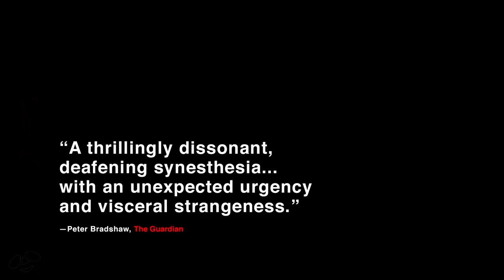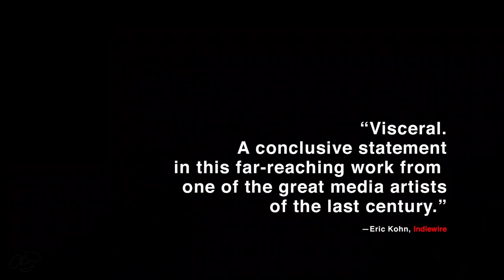THE IMAGE BOOK Trailer (2019) Jean Luc Godard Movie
The Image Book - 2019 Trailer for the new Jean Luc Godard Film.

Do you still remember how, long ago, we trained our thoughts? Most often we'd start from a dream. We wondered how, in total darkness, colours of such intensity could emerge within us. In a soft, low voice. Saying great things. Surprising, deep and accurate matters. Image and words. Like a bad dream written on a stormy night. Under western eyes. The lost paradises. War is here.